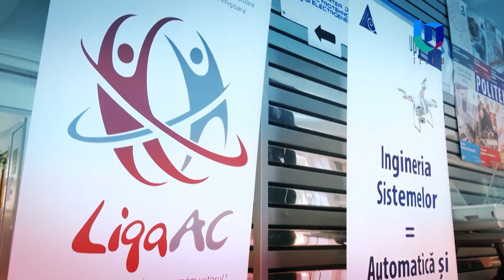TeleU: Vlad Oros la "Studenții de ieri"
Vlad Oros este elev în clasa a XII-a la Liceul "Grigore Moisil" din Timișoara. Este multiplu olimpic în domeniul fizicii, lingvisticii și astrofizicii și este invitatul Silviei Gherasim în emisiunea "Studenții de ieri".